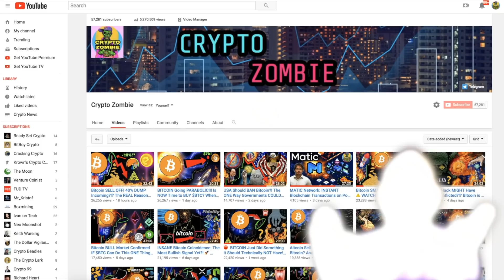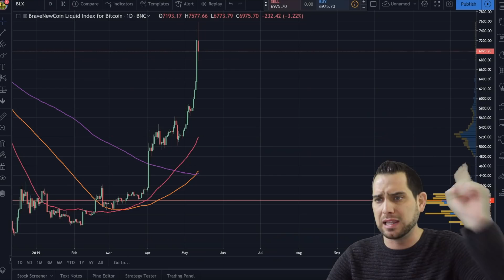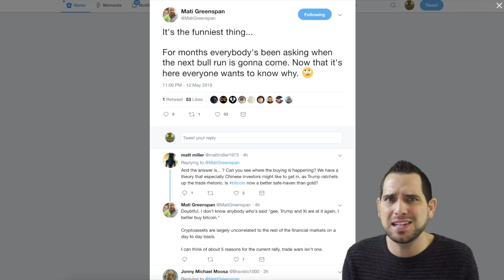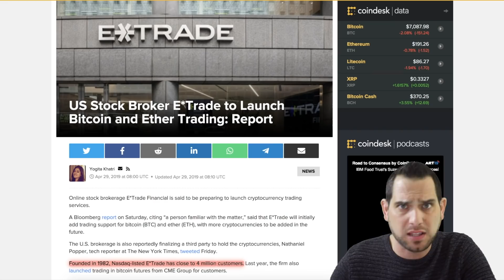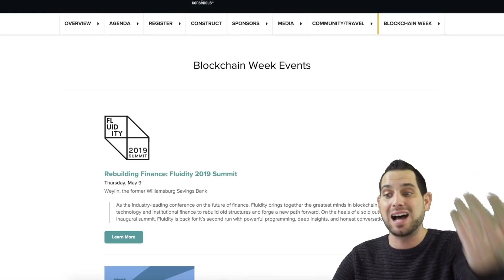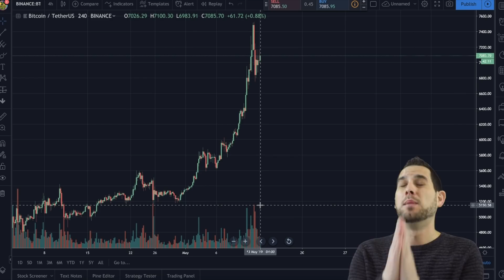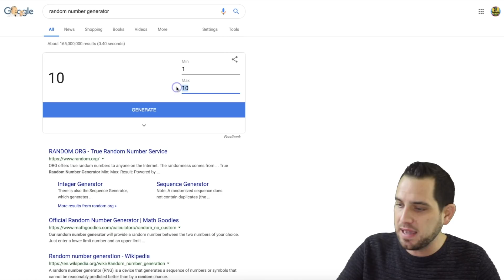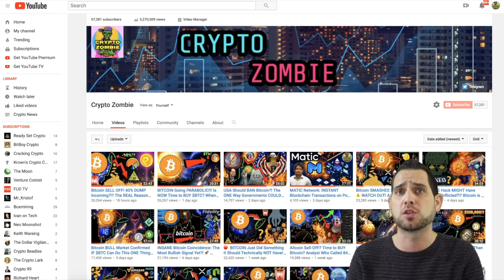Bitcoin Consensus PUMP? Top 10 Reasons $BTC Exploded 🚀 Binance FUD 📈📉🔥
Bitcoin Consensus pump? Top 10 reason for the $BTC explosion! What will happen when Binance opens tomorrow? Is 40% dip still in the cards? eBay crypto rumors, PayPal blockchain division, crypto news, and more!

1:36 Markets 〽️
7:11 Top 10 Reason Bitcoin Pumped 📈
14:15 Bitwise Report
14:36 Binance hack explained
15:16 eBay rumors
16:11 PayPal blockchain division
16:35 Blockchain adoption at “tipping point
19:05 🔥🔥🔥🔥🔥 Ledger Nano S Giveaway Winner 🔥🔥🔥🔥🔥